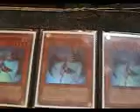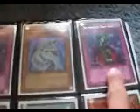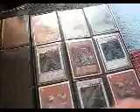my blackwing deck for sale 06-13-11.wmv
Hey guys, this is my blackwing deck that I'm selling I'd like to sell it as a whole, but would consider any offers so hit me up with a cash offer and we can work something out!